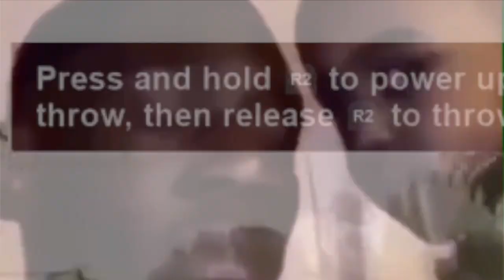I Got Way Too High!! GTA: San Andreas ep_4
Tumblr ☥ @pharaoh-markaba𓆃
Twitter ☥ @pharaohindigo𓆃
TikTok ☥ @pharaohnyc𓆃